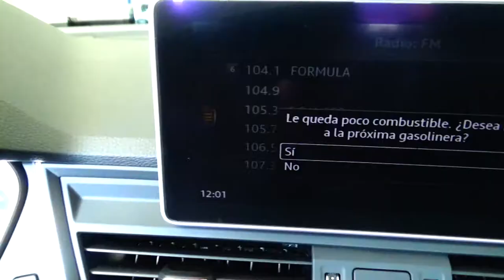Audi / Q5 / 2019 - 6342